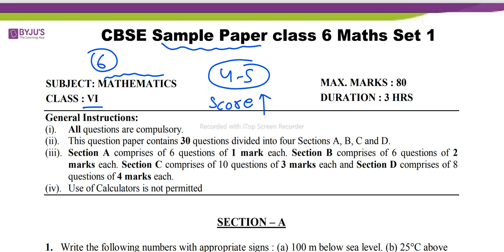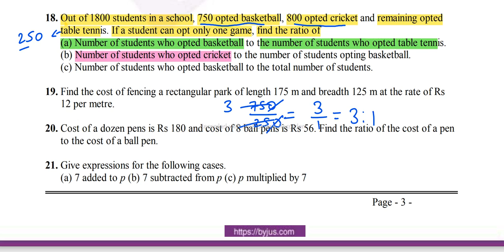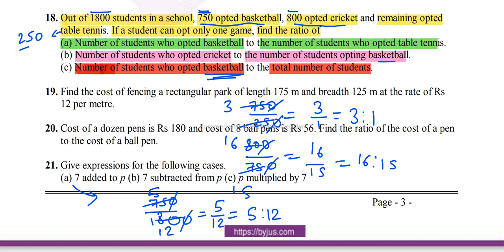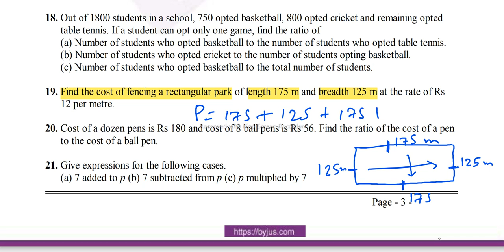class 6 maths annual exam 20220 (offline) | term 2 sample question paper for Kendriya vidyalaya